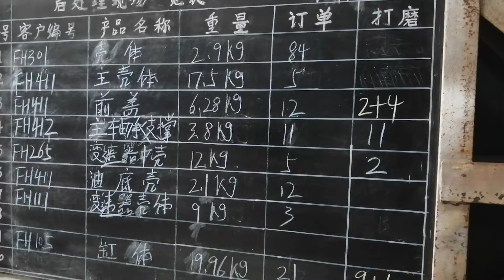sand blasting and grinding treatment VID 20200916 160331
Sand 3D Printer & Scanner & OEM Customized Auto Spare Parts New Energy Engine Flywheel Casing by Rapid Prototyping with 3D Printing Sand Casting & CNC Machining

你好，很高兴认识您，我司是做3D打印砂型铸造（无模铸造）金属零部件的厂商，也有3D砂型打印机/扫描仪，泵阀类等供应，若有需求请随时联系，谢谢。

We can supply 3D scanner, Sand 3D printer, & Vacuum/Centrifugal pump & both prototyping and production foundry with machining for finished metal (aluminum, cast iron and steel especially) auto parts products, thanks.

Our products general standard according to OEM customers' requirements by drawings in details, could you confirm your required part specs. and drawings to us?

If you need I can send our company brief with capability for prototyping and production of metal parts to you, thanks.

We can help your R&D of complex metal parts, and supply rapid prototyping (casting with 3D printing sand mold technology)

& small-medium batches (low pressure casting) of metal parts , hope we can cooperate if any chances, looking forward to your detailed requests, thanks.

For 360 degree VR virtual tour you can review our company tour on site.

Welcome to visit our factory at any time too, thanks

Mr. Harold Guan

Skype: harold0104